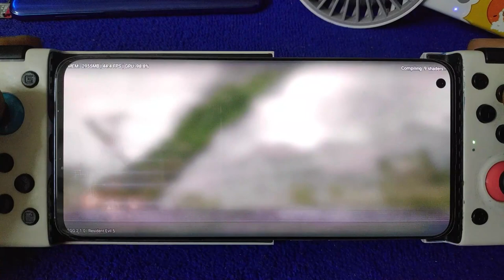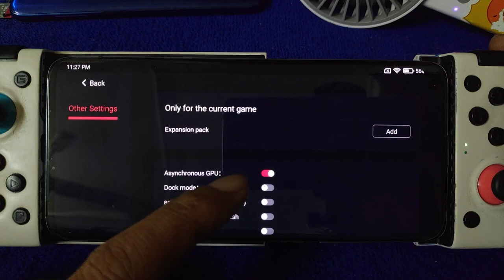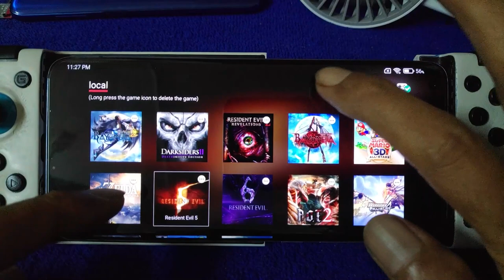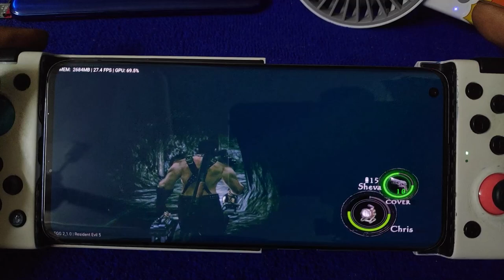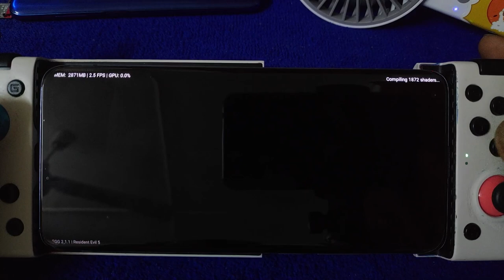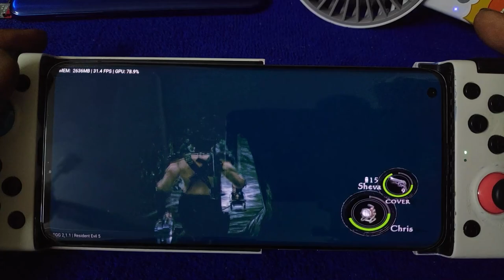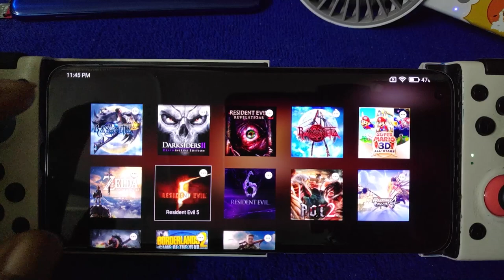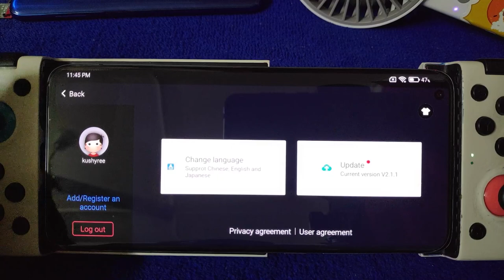Resident Evil 5 EGG NS V2.1.0 and 2.1.1 | Mi 10 8/256